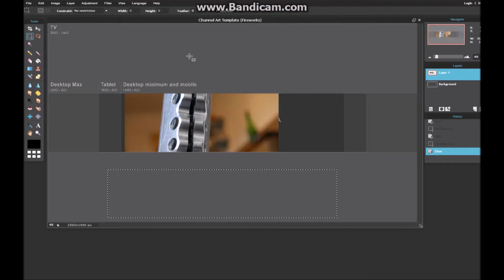New Channel Art?